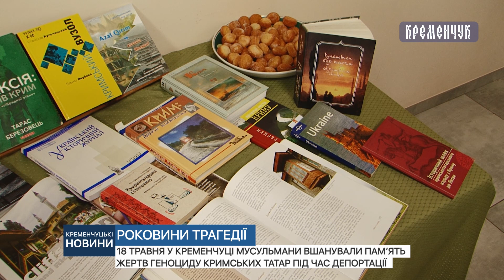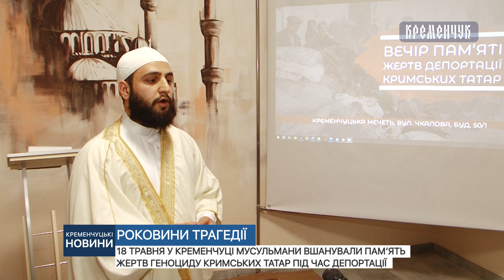У Кременчуці мусульмани вшанували пам’ять жертв геноциду кримських татар під час депортації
18 травня у Кременчуці мусульмани вшанували пам’ять жертв геноциду кримських татар під час депортації